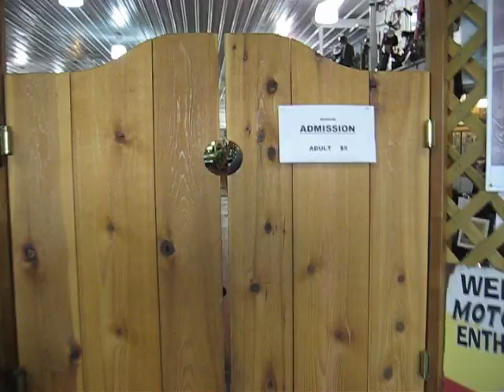The World Of Motorcycles Museum at Kerstings Cycle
Mike and Shorty  visit the World of Motorcycles Museum  October 22, 2010 .  It's located at Kerstings Cycle,
in the middle of nowhere 4 miles south of North Judson, Indiana.   Our Host was Jim Kersting, who told us everything we wanted to know about his collection of a WIDE variety of motorcycles and some cars.   This should be a required visit for any true motorcycle enthusiast.    His selection includes American, European , British and Japanese.